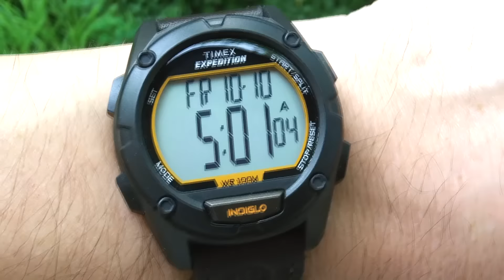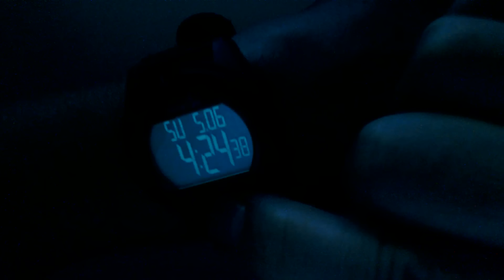Timex Expedition T49947 Big Digits watch